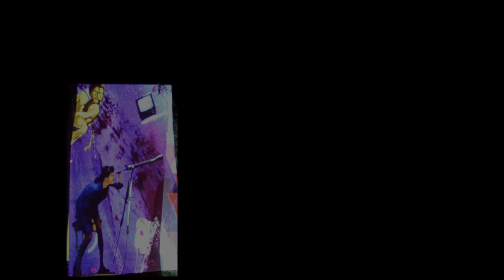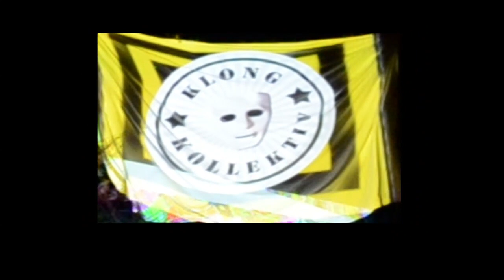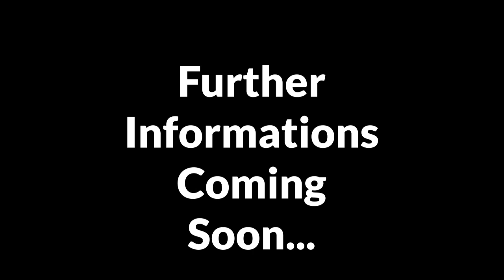Elysion Trailer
Vorankündigung... weitere Informationen folgen...